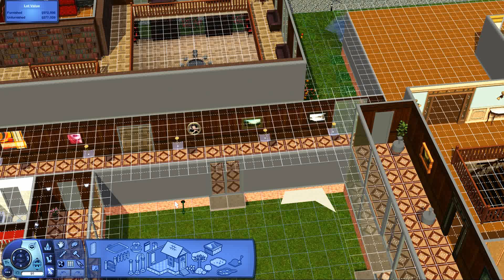One Room A Day in The Sims 3 | (Day 40/366)